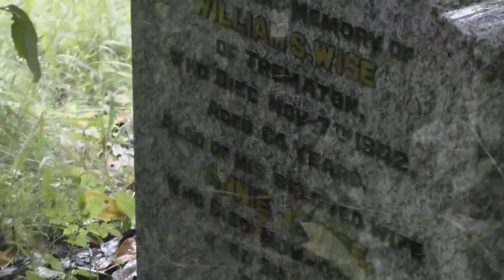Exploring abandoned church and Sunday school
This is another recommendation by some friends and fellow urbexers and on this wet windy Friday night me and Nick head out to check it out here is what we found. Enjoy